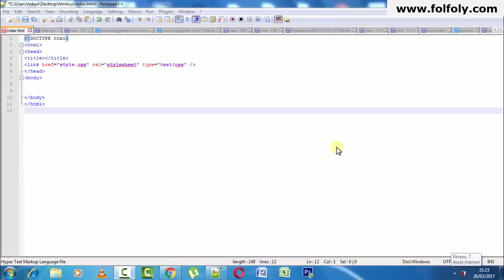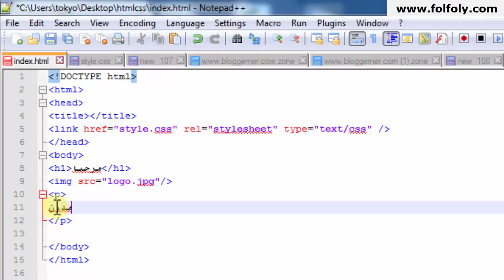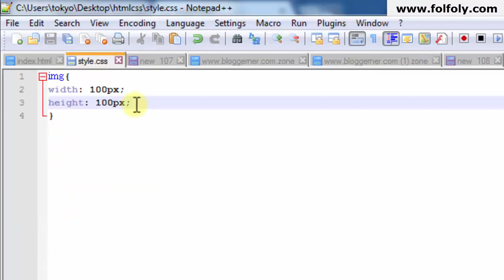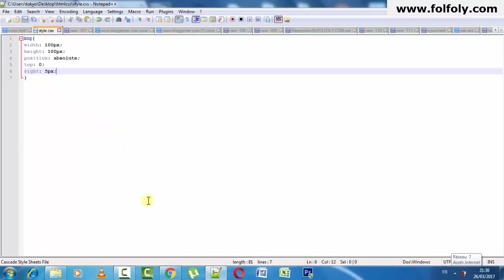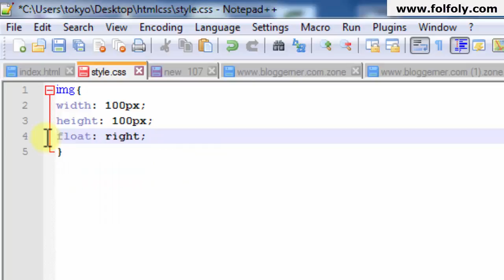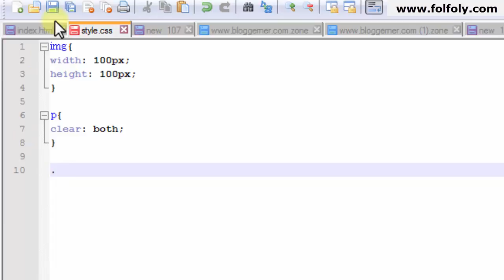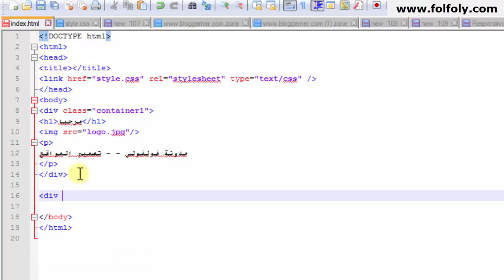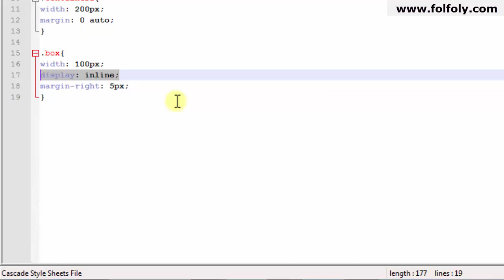دورة تصميم المواقع للمبتدئين: هيكل الصفحة Layout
تعلم تصميم المواقع ب html للمبتدئين:  العناصر المكونة لصفة الويب Layout